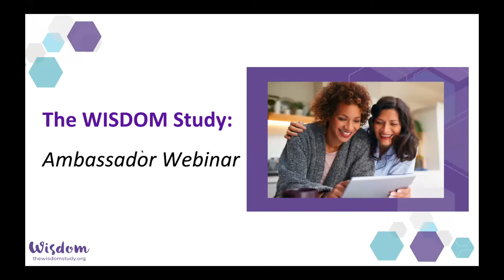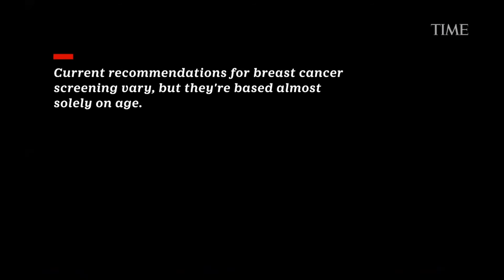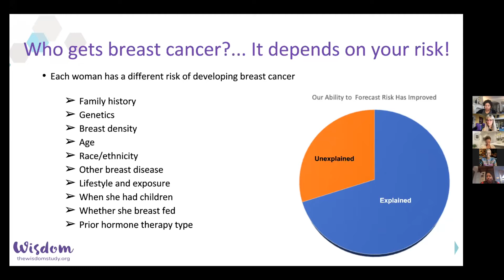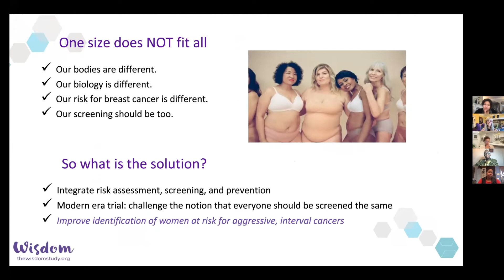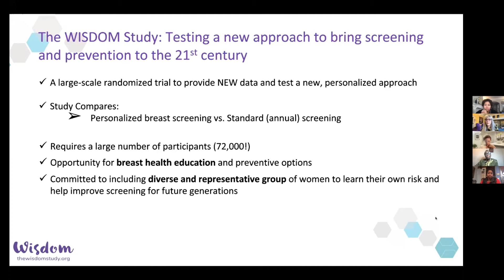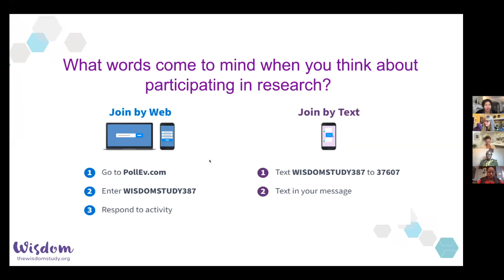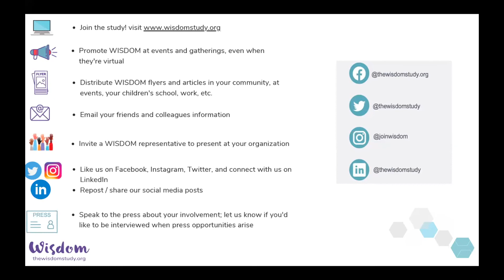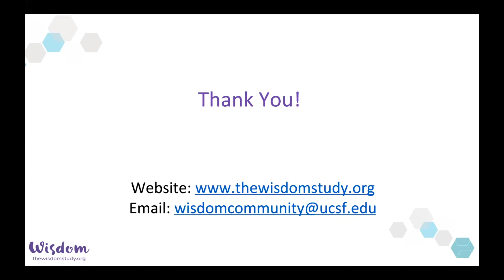The WISDOM Study Ambassador Workshop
We are pleased to invite you to the WISDOM Study’s Ambassador Workshop on Thursday, October 7th. This uniquely designed community event is being offered to raise awareness of the WISDOM Study’s work to revolutionize breast cancer detection and reduce breast cancer disparities among African American women, and how you can get involved in this groundbreaking work.

Please join us for an informative conversation with leading doctors, researchers, policy makers, advocates, WISDOM participants and other key stakeholders. During this workshop we’ll discuss breast health and cancer risk in the African American/Black community, approaches to breast screening, participating in clinical trials, and ways to share this information with your friends, family, and greater community.

Please check out our recent article and video about WISDOM featured in TIME this week!